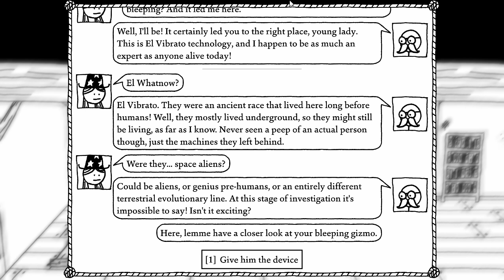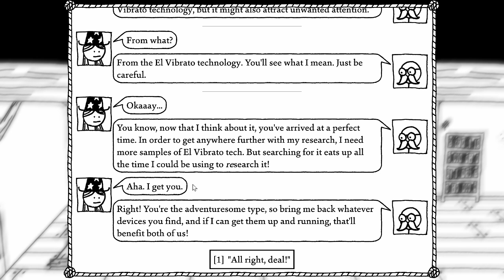West of Loathing p6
Logo Designer:
Etsy, Facebook and Instagram as: Hickman Handmade

All materials are the properties of their respective creators, if any credits to original creators have mistakenly been neglected, please contact me at and I will gladly amend it where applicable.

StreamLabs - for their amazing streaming service.
Twitch - for airing my live streams.
Video Capture Camera: Elgato HD60 S+
Headset/Microphone: Kingston Hyper X Cloud II Wired